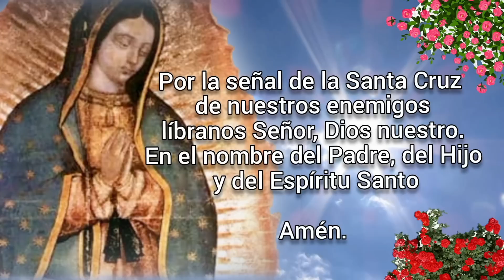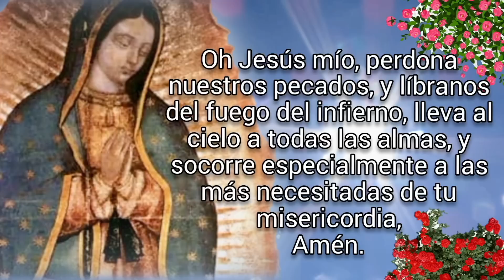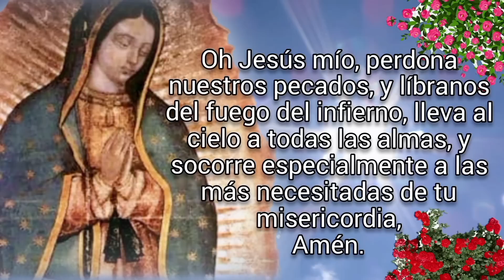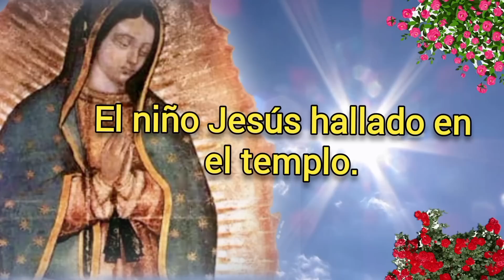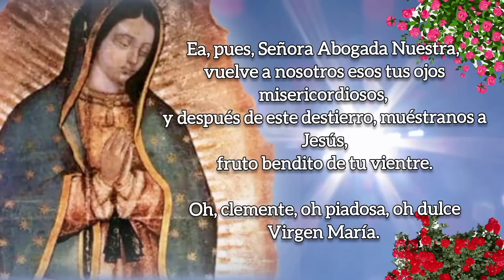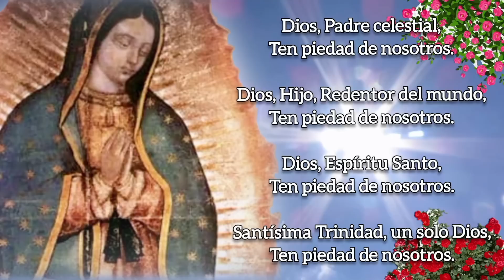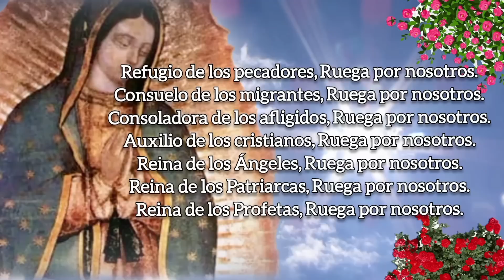SANTO ROSARIO DE HOY, LUNES 3 DE ABRIL 2023.